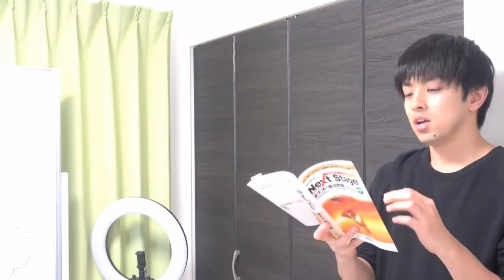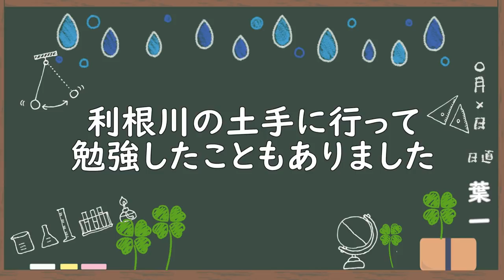立ちながら勉強ってどうなの？